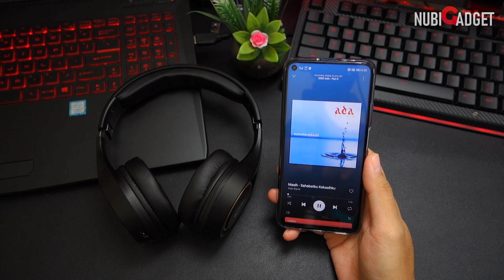Headphone Keren Ini Namanya Coopine L101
Coopine L101, sebuah headphone dengan konektivitas bluetooth dengan karakter audio yang adem di telinga. Bisa cek produk-produk lainnya di

Gadget bekas review (kalau ada) cek Bukalapak/Tokopedia : NubiGadget
Follow IG untuk tips, tutorial dan update gadget yang sedang di-review : @nubigadget